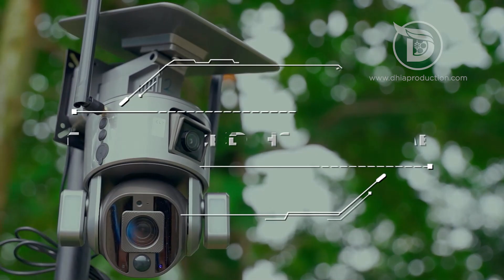Pertamina Hulu Rokan | Installation Monitoring System